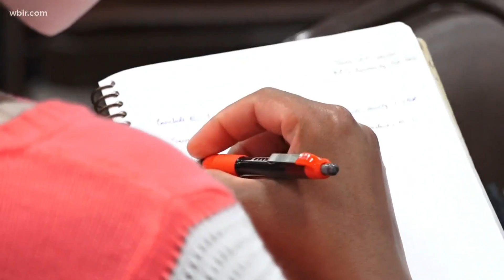BOE hears recommendations for upcoming school year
10News reporter Gabrielle Hays explains.